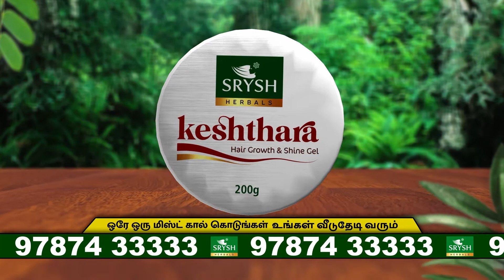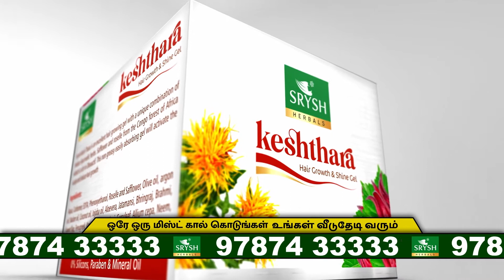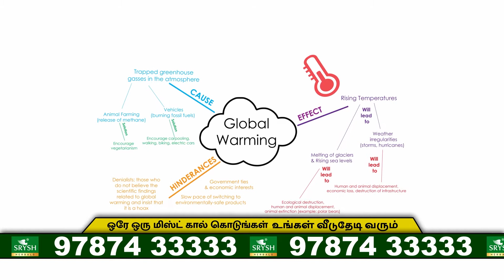Shrysh Kesthara - Annachi ad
Price: 2499 (Kesh thara+ Chicku free hair brush+Shampoo)

Srysh Kesh Thara is an excellent hair growing gel with a unique combination of
Indian Ayurvedic herbs. Safflower and roselle from the Congo forest of Africa
which is rich in Oleoactif. This non greasy easily absorbing gel will activate the  scalp and induce hair growth

0% Silicons, Paraben & Mineral Oil